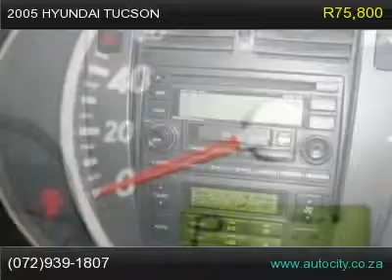2005 hyundai tucson